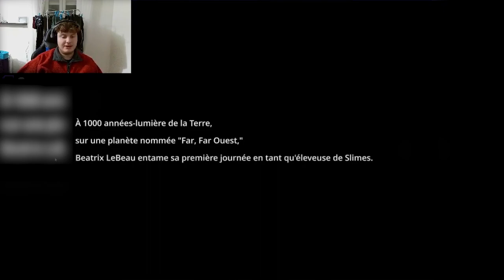DÉCOUVERTE DU JEU SLIME RANCHER ! 😂HILARANT😂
Yo patalo! Aujourd'hui une vidéo découverte du jeu Slime rancher avec beaucoup d'humour, on maltraite et exploite des slimes, un plaisir!
Merci à Sioul#8486 pour le montage sa chaîne:

Mon discord communautaire :

Mon Twitch où je stream à 18h 7j/7 :

Mon code créateur : TAOPATALO
Objectifs:

✅500
✅1k
✅2k
✅3k
✅4k
❌5k

ou